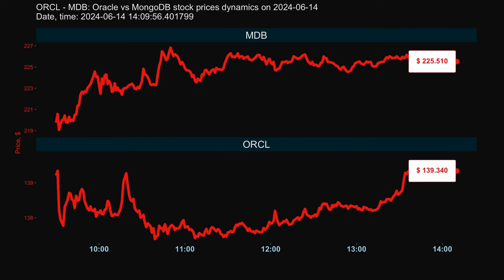Oracle vs MongoDB stock prices dynamics on 2024-06-14